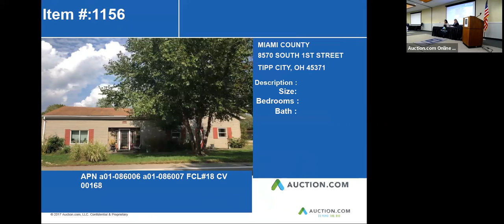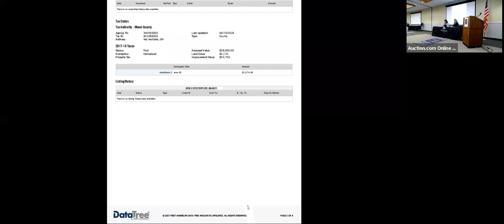8570 SOUTH 1ST STREET, TIPP CITY, OH - 45371